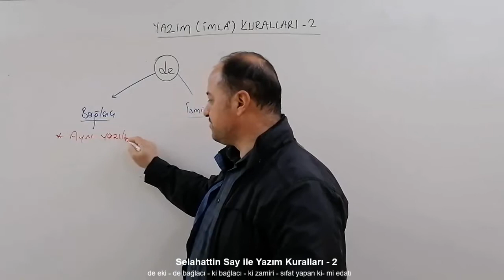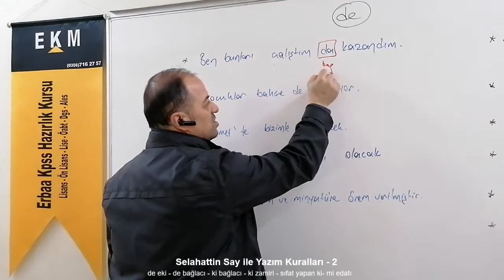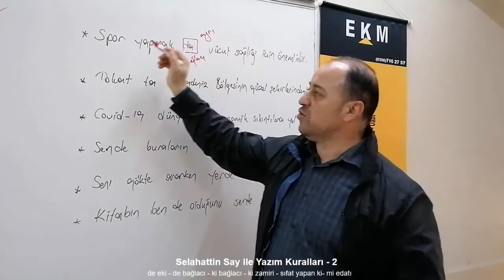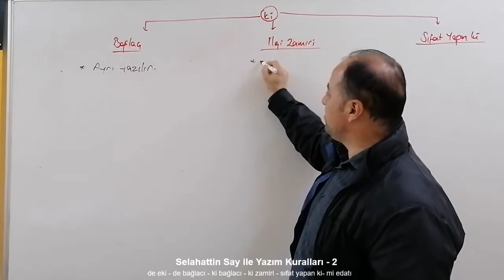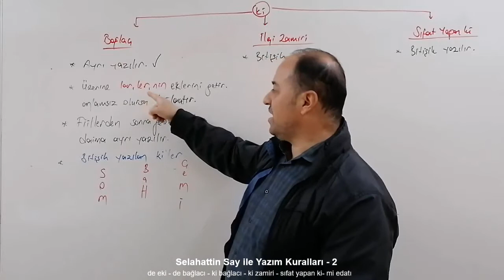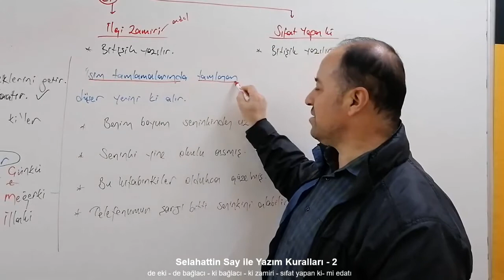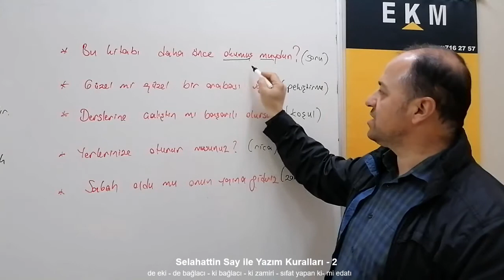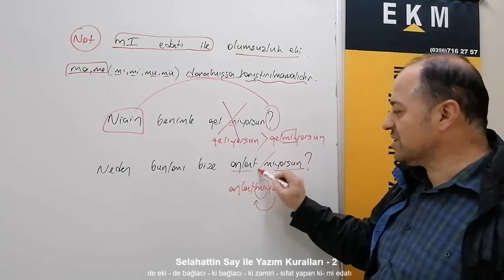KPSS Türkçe Yazım Kuralları - II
KPSS, Türkçe, Yazım Kuralları, de eki, de bağlacı, ki bağlacı, ki zamiri, sıfat yapan ki, mi edatı,